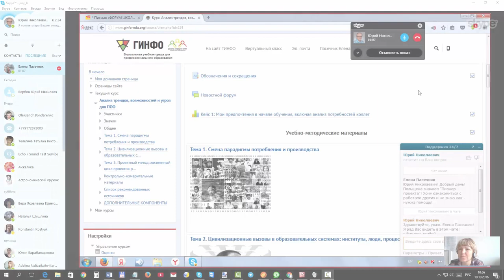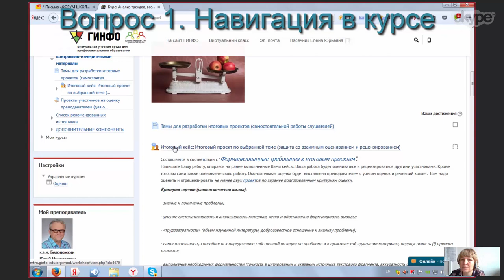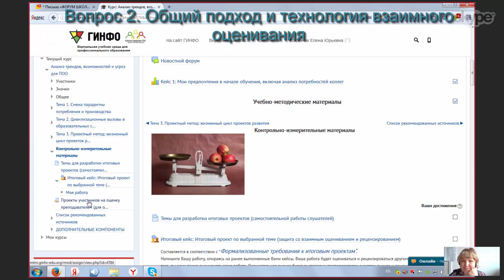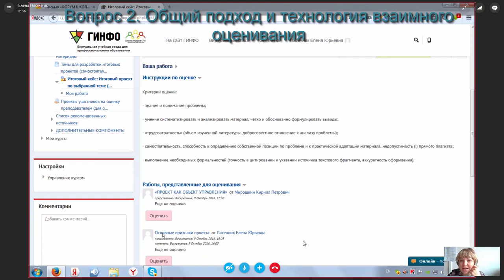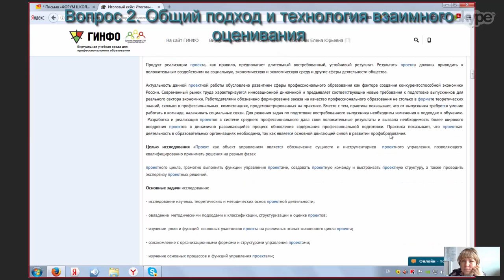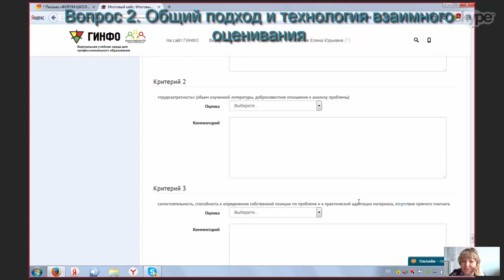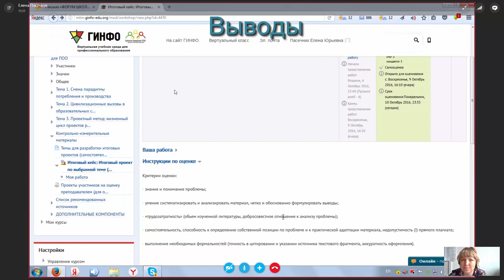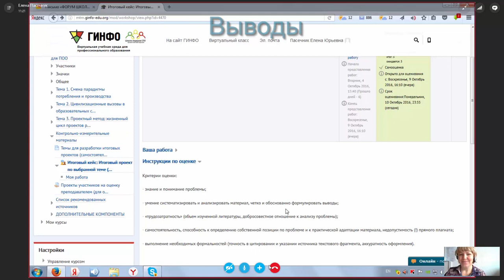Индивидуальная консультация общего назначения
Навигация в курсе и способы взаимного оценивания и рецензирования. Консультирует Юрий Николаевич Белоножкин

Возможно, эта запись будет полезна и как инструкция, и как методический прием, и как технология в обучении. Публикуется с любезного разрешения Елены Юрьевны. Заодно в конце мы узнаем, почему она является сторонником социального конструкционизма на практике.

Краткая характеристика этой записи. Трудоемкость такой работы по созданию такого учебного видео равна 1:3. (Продолжительность обработка в три раза дольше времени просмотра). Методический замысел заключается в показе решения типичных вопросы для неограниченного количества обучаемых. Экономическая составляющая работы заключается в одноразовых затратах при многократном эффекте от применения учебного элемента.